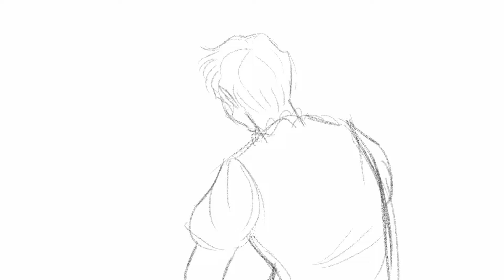Dandelion - A Jaskier Animation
Hoo boi can you guess who my favorite character from the Witcher is?

I'll give you a hint. It's not Geralt. ;)